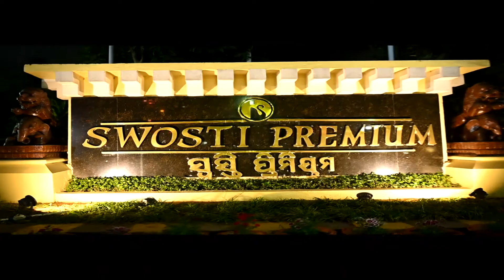New teaser ||prakash Visuals